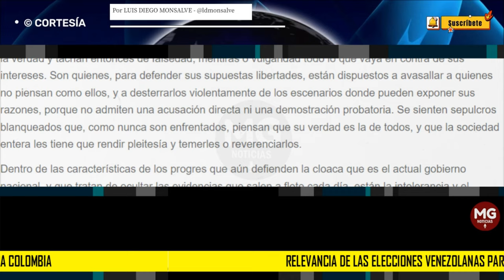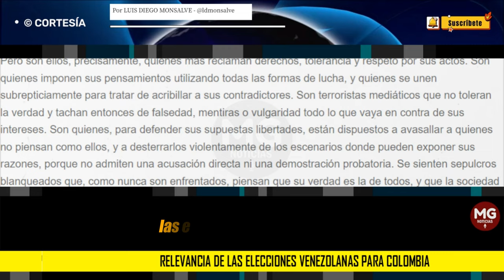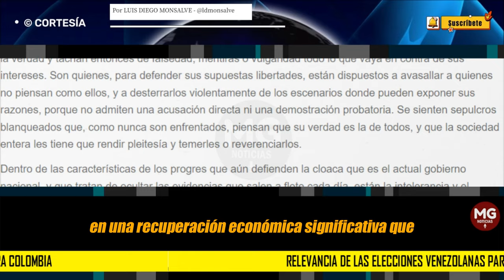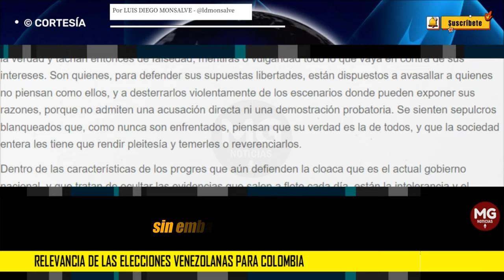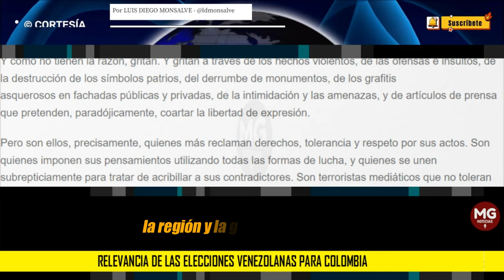RELEVANCIA DE LAS ELECCIONES VENEZOLANAS PARA COLOMBIA 🌐 Por Luis Diego Monsalve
Las elecciones venezolanas del próximo 28 de julio se desarrollan en un clima de incertidumbre y esperanza. Tras años de crisis económica, sanciones internacionales y una diáspora que ha visto a millones de venezolanos abandonar su país, el pueblo venezolano tiene ante sí la oportunidad de cambiar de rumbo, siempre y cuando no haya una nueva manipulación por parte del régimen chavista.
columna LUIS DIEGO MONSALVE